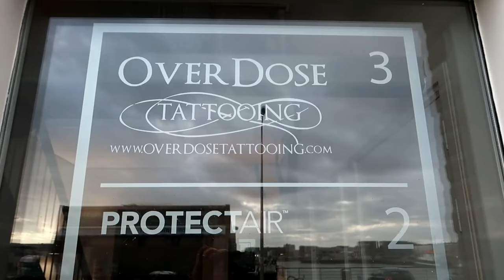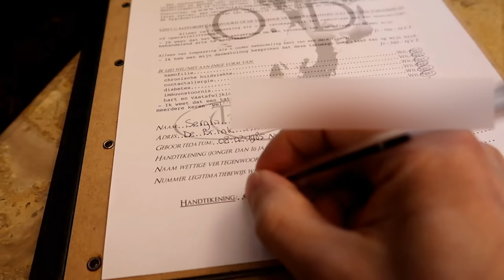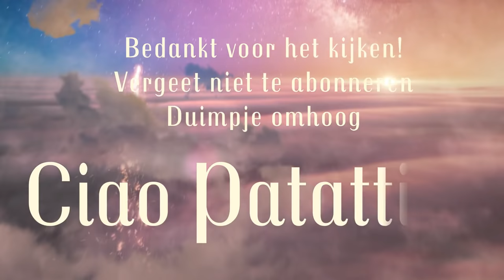MAMA IN GEZICHT PLASSEN EN NIEUWE TATTOO || #141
Lieve Patatties,